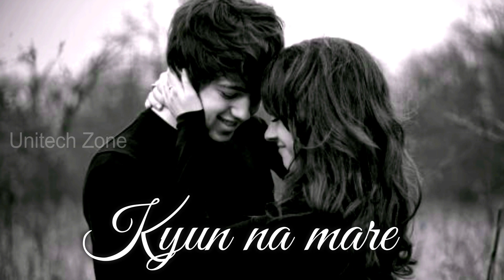😍 Hume Tumse Hua Hai Pyar ❤ |New Old : Romantic 😞 Love ❤ WhatsApp Status Video😘